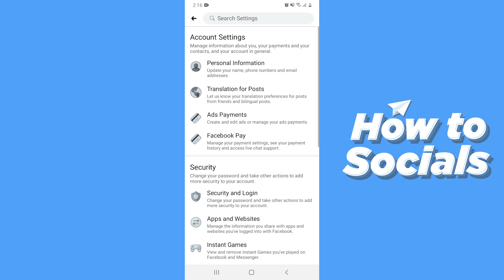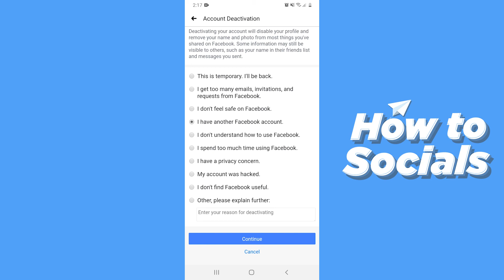How to deactivate facebook account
Want to take a break from Facebook? In this video, I show you how you can deactivate your Facebook account!